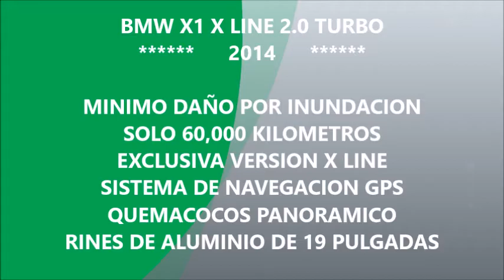DISAUTO BMW X1 X LINE 20T PIEL GPS QCP RINES HERMOSA 2014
EXCLUSIVA VERSION X LINE 2.0 TURBO, SISTEMA DE NAVEGACION GPS , QUEMACOCOS PANORAMICO, MINIMO DAÑO POR INUNDACIÓN, UNIDAD REALMENTE MUY BUENA, ESTAMOS A SUS ORDENES.